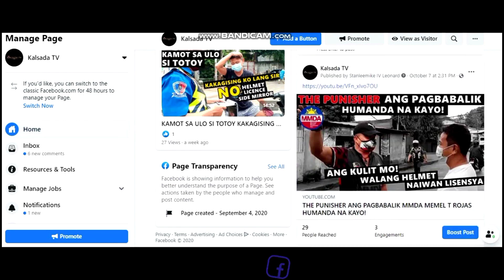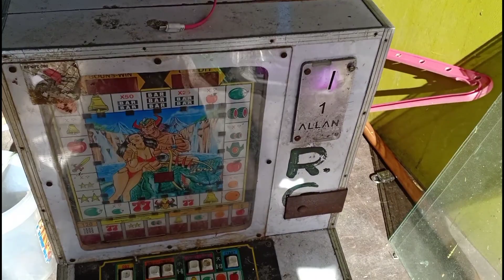SI NANAY BUMUHOS ANG LUHA DAHIL GINIBA ANG BAHAY NYA!